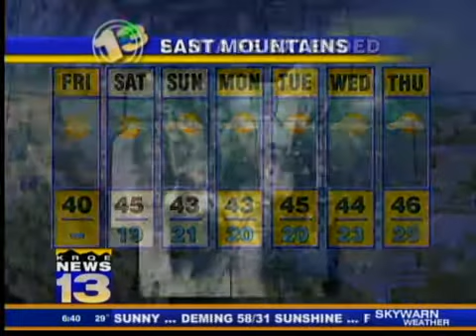KRQE.com morning forecast, Feb.12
KRQE Meteorologist Jason Laney's morning weathercast.